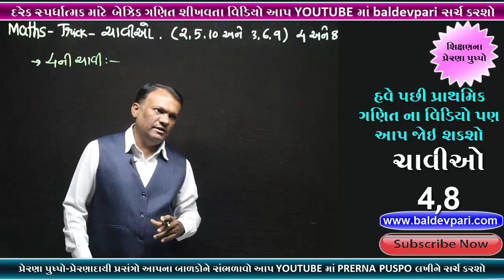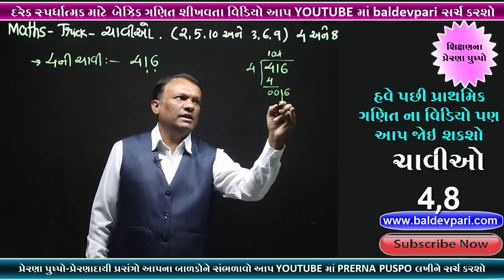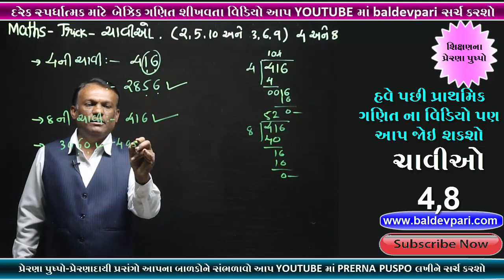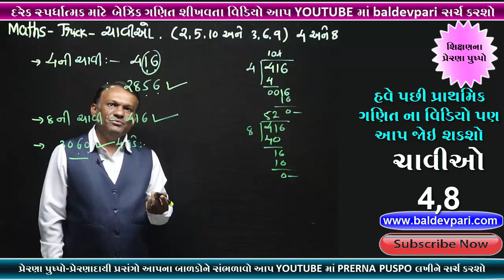PART-5 MATHS KEY TRICK 4,8 ની ચાવીઓ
નમસ્કાર મિત્રો
PART-4 MATHS KEY TRICK 4,8 ની ચાવીઓ